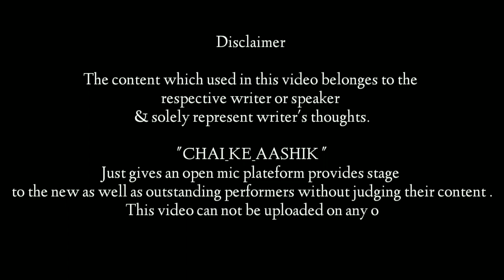Manoneet Soni || Ram bin Mujhy Kahi Aaram Nahi || Isvar || Chai Ke Aashik